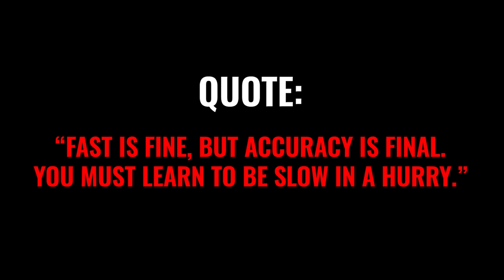LEARN THIS: Immortal Words on Winning Gunfights from a Legend Wyatt Earp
A lot of people have a lot of opinions, some good but most bad, about how to survive and win gun fights.  That can make for fun conversion and discussion of theory.  In this video. Ex-Prosecutor Tom Grieve passes along the timeless wisdom of a man who survived an u told number of gunfights and violent encounters: Wyatt Earp.  The technology, gear, and tactics may be different, but a lot of the core wisdom remains unchanged.

Attorney Grieve reads an excerpt of a speech that Wyatt gave on the subject of gunfighting where the old timer explained what worked and what got you killed, plain and simple. Heed the words, study, and train hard.  Also never forget: the best fight is the one that you are never in.

AR15s or Constipation: Which Kills More?